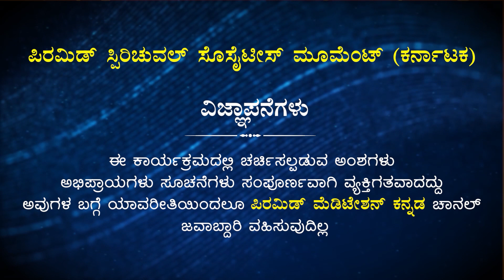Yoga is for Physical Fitness and Meditation is for Mental Fitness |PMC Kannada.